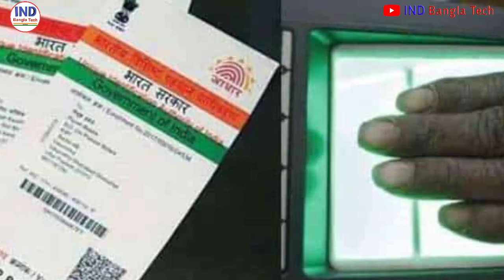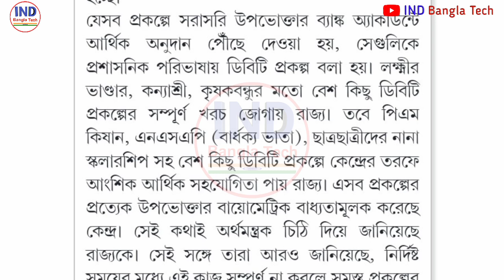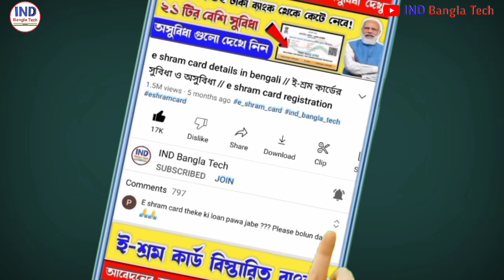রাজ্যের সব প্রকল্পের টাকা বন্ধ হচ্ছে বায়োমেট্রিক যাচাই ছাড়া? Aadhaar kyc mandatory for all schemes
রাজ্যের সব প্রকল্পের টাকা বন্ধ হচ্ছে বায়োমেট্রিক যাচাই ছাড়া? Aadhaar kyc mandatory for all scheme
aadhar biometric new update
krishak bandhu payment
krishakbandhu installment update
pmkisan update
lakshmi bhandar prakalpa
old age pension
scholarship payment
krishak bandhu taka Kobe dibe
aadhar link new update
mamata banerjee scheme